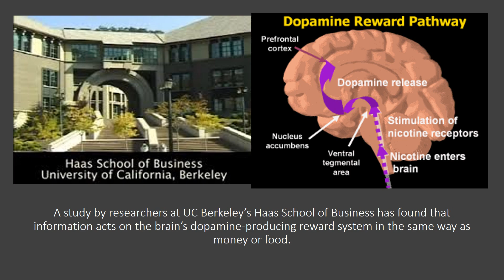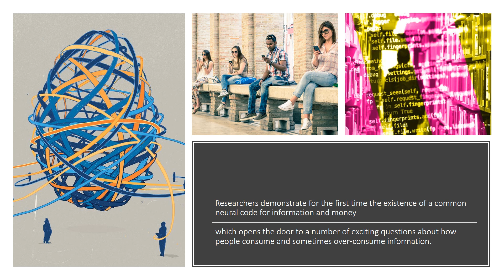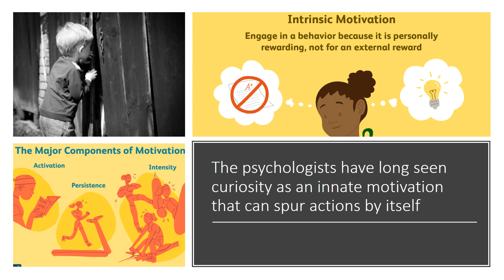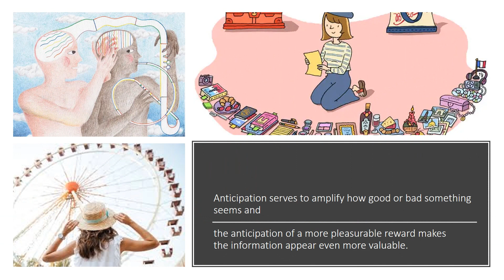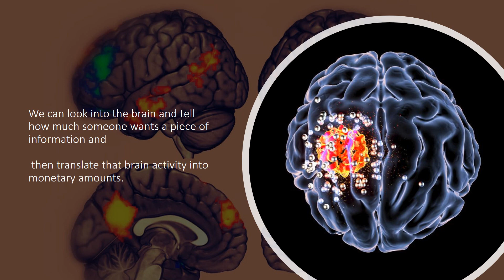Information Addiction or The Neuroscience of Curiosity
Food, Finance and Drugs are known addictive to humans. These addiction is carried out in the human brain through a dopaminergic pathway. Obtaining new information is also addictive? Can’t stop checking your phone, even when you’re not expecting any important messages? Information acquisition shares the same dopamine producing reward system pathway as food, financial rewards and drugs. To the brain, information is its own reward, above and beyond whether it’s useful, or not.